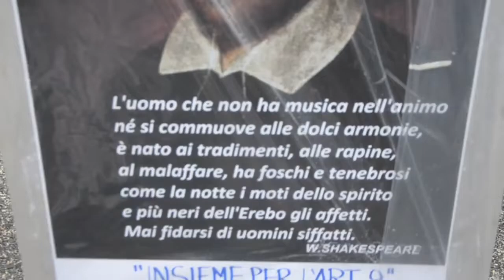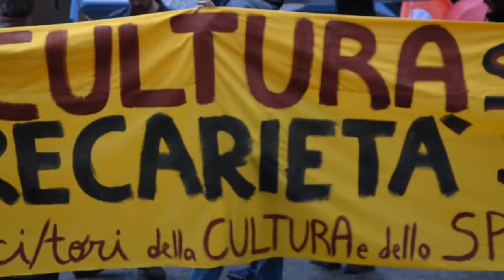Perchè abbiamo partecipato alla manifestazione per la cultura! Potere al Popolo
6 Ottobre
Manifestazione per la cultura
Roma